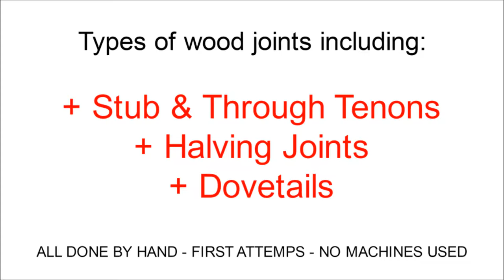Type of wood joints